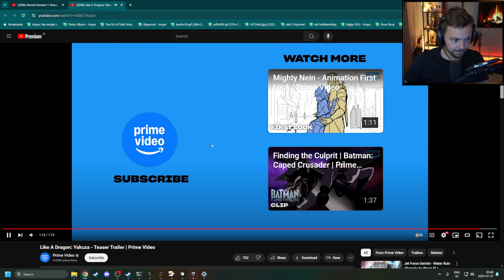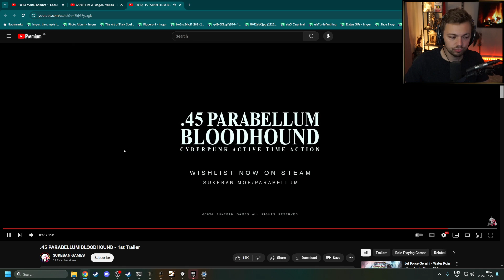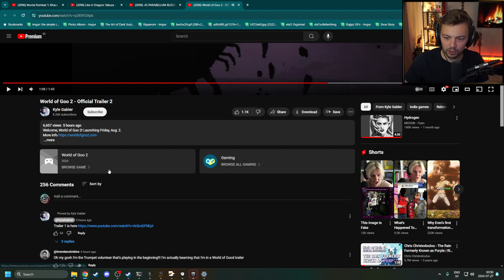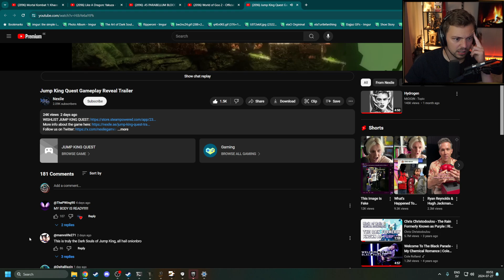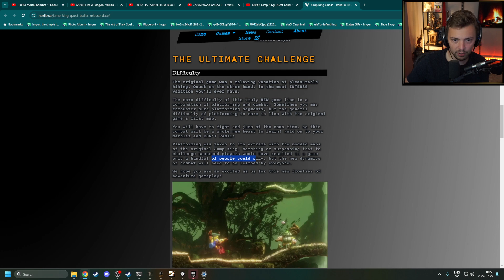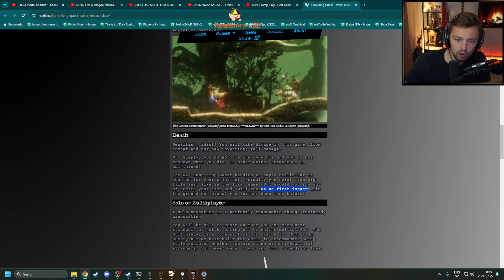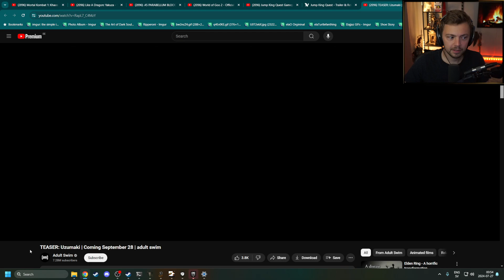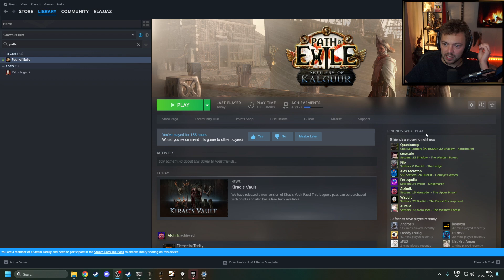Elajjaz | Just Chatting | 2024-07-26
Stream title: HITMANS Freelancer Variations mod! - ALL WEAPONS
Game section: Just Chatting